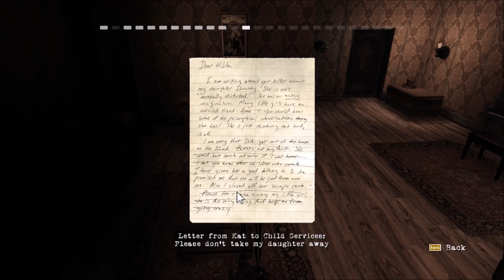CONTRAST - [#04] - Round About The Carousel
Contrast (2013) by Compulsion Games

Contrast is a puzzle/platform game where you can move between a fantastic 3D world and a mysterious shadowy universe in 2D in the blink of an eye. Delve into a dreamlike and surreal 1920s world, inspired by the performance art world of vaudeville and film noir, and cradled by a smooth and sultry jazz ambiance.